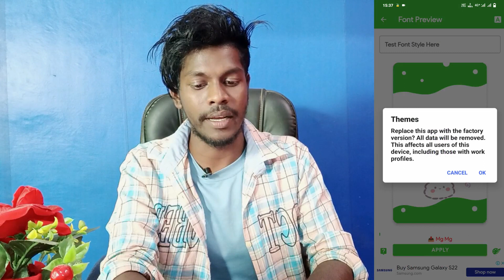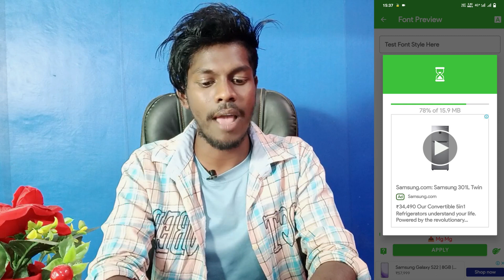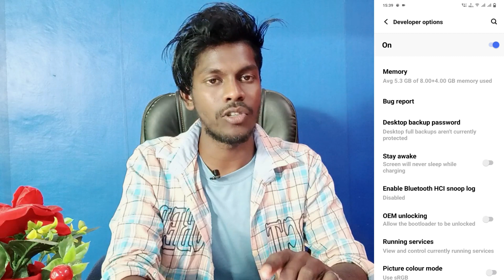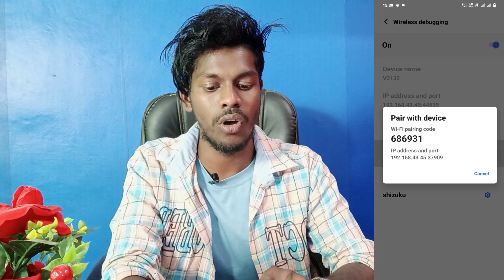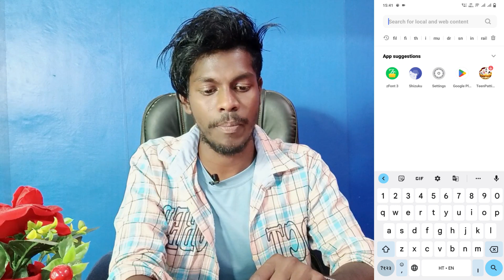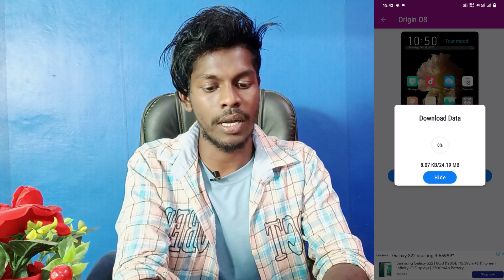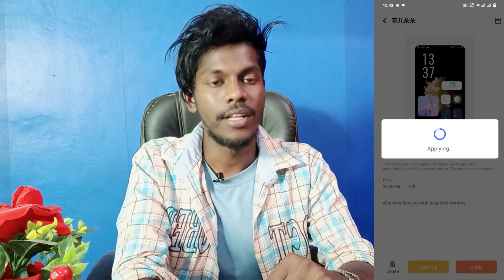how to in display fingerprint lock on vivo | vivo in fingerprint screen lock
Vivo In Display Fingerprint Lock Kaise Lagaye
How To Add Display Finger Lock On Vivo
Vivo In Fingerprint Lock Kaise Lagaye
How To Add In Display Fingerprint Lock On Vivo
Vivo Smartphone In Display Fingerprint Lock Kaise Lagaye
Vivo In Finger Lock Screen
In Finger Screen Lock On Vivo Smartphone